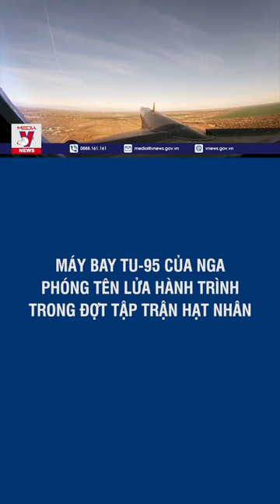Máy bay Tu-95MS của Nga thực hành phóng tên lửa hành trình trong đợt tập trận hạt nhân - VNEWS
VNEWS - Theo Điện Kremlin, trong khuôn khổ cuộc tập trận răn đe chiến lược, 2 máy bay Tu-95MS đã tham gia tập trận, thực hành nhiệm vụ phóng tên lửa hành trình. Mọi nhiệm vụ đều đã hoàn thành đầy đủ, tất cả các tên lửa đều trúng mục tiêu đã định, đảm bảo tiêu chuẩn đề ra.

Mời quý vị và các bạn xem thêm: Kiev tố Nga tấn công nặng nề, tạo làn sóng di cư;TT Zelensky sẽ nối lại hòa đàm với điều kiện